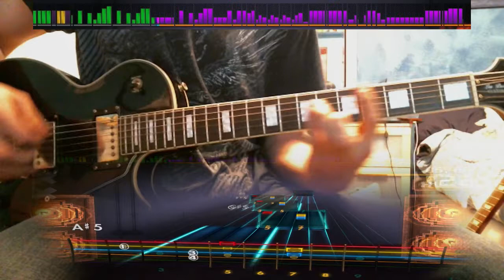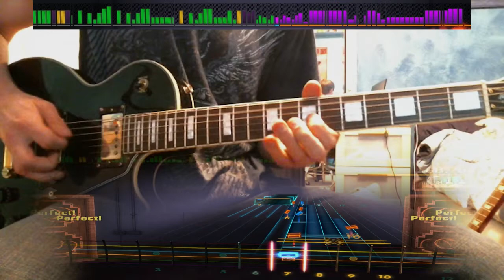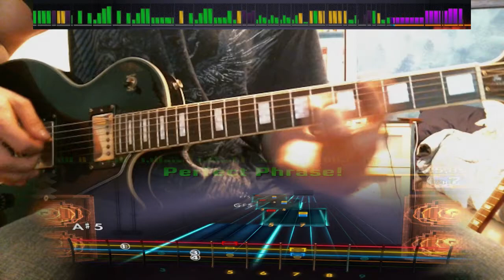Rocksmith 2014 Custom DLC - Sonata Arctica: Wolf and Raven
Wolf and Raven: Gold Pick, 89.45%
This is one of my favorite bands! I wish I did better but this one was a little harder than others I have played... Hope everyone enjoys! :D It has been a while since I played and this is the first Custom DLC I have done! If you want more just let me know! :D